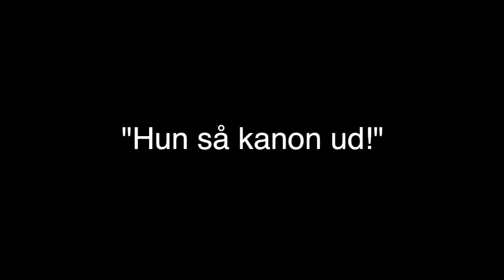En - to - tre - NU! Booktrailer BK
En booktrailer inspireret af bogen 'En - to - tre - NU!' af Jesper Wung-Sung. Lavet af Sarah Mikkelsen Dimovski, Tobias Hansen, Jonas Gert Berndt-Wärn og Emma Høg Frentz, 1. BT, Bagsværd Kostskole og Gymnasium.